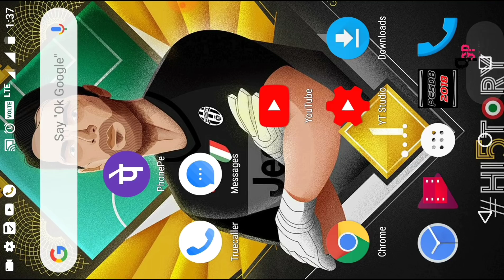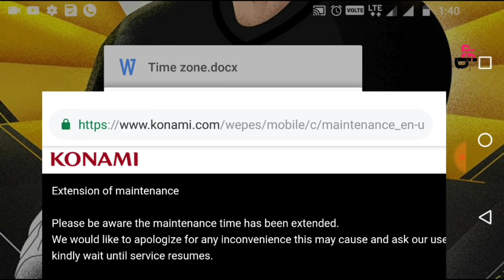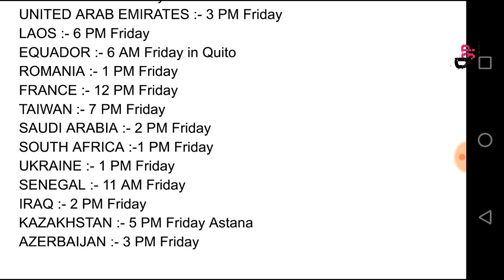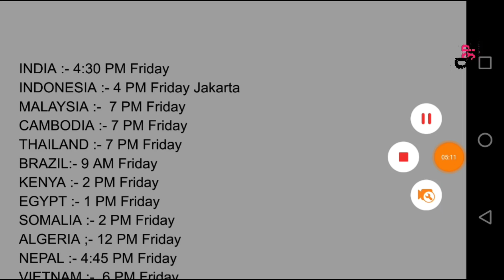New Update on Maintenance | Pes2019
Again New Update On Maintenance on Pes2019